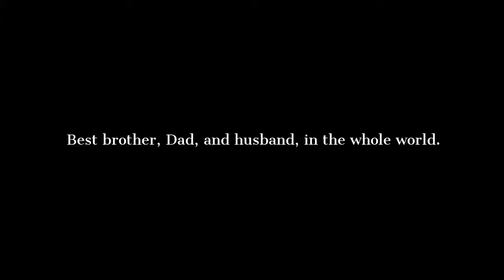Robert W. "Bill" Shively, Sr. | Funeral Service Video Tribute | Chardon, Ohio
COMMANDER ROBERT W. “BILL” SHIVELY SR., Retired US Navy, age 86, beloved husband for 56 years of Joan (nee Kish); loving father of Marie Highfield (husband Mark), Robert W.  Jr., (wife Caroline), Carolyn Sokol (husband Jeffrey), Joseph (wife Catherine), and Jon (wife Teresa); devoted grandfather of 16; cherished son of the late Richard and Josephine (nee Pellicer); dearest brother of Daniel (wife Pamela), Frank (wife Phaedra), Josephine Primbs (husband Charles) and the late Joseph, John, and Richard (wife Maravillas); dear uncle and great-uncle of many. U.S. Navy Veteran serving in the Korean and Vietnam Conflicts.

Bill was born July 10, 1931, and died December 21, 2017. He graduated from Old Washington High School and then from The Ohio State University, where he was on the soccer team. Bill was a Commander and navigator in the United States Navy, and served in the Korean and Vietnam conflicts. He also worked as an environmental engineer for the State of Ohio.

Bill was a fan of the Buckeyes and the U.S. Navy Midshipmen football team. He enjoyed traveling, and the music of Dean Martin and Frank Sinatra. Bill was kind, loving, and patient, with a gentle nature and a good spirit. He was social, patriotic, and a hard worker who was dedicated to his family. He will be dearly missed.

Mass of Christian Burial Thursday, December 28, 2017 at St. Mary Catholic Church, 401 North St., Chardon at 10 AM. Burial following with Military Honors at All Souls Cemetery. Family will receive friends to pay tribute to and celebrate the life of Bill at THE DeJOHN Funeral Home & Crematory of Chardon (formerly Ritondaro) 126 South St.  (Rt. 44, south of Rt. 6/Chardon Square) WEDNESDAY 4-7 PM.